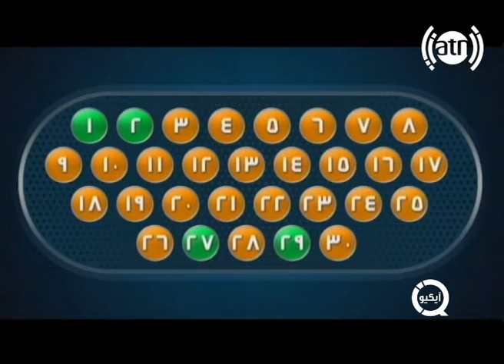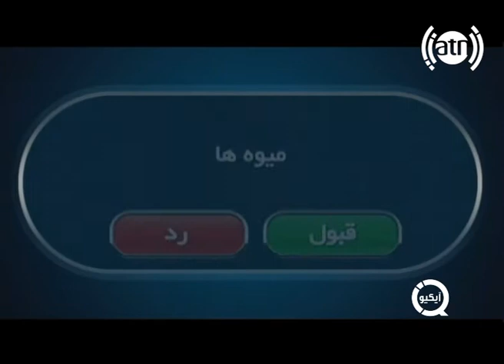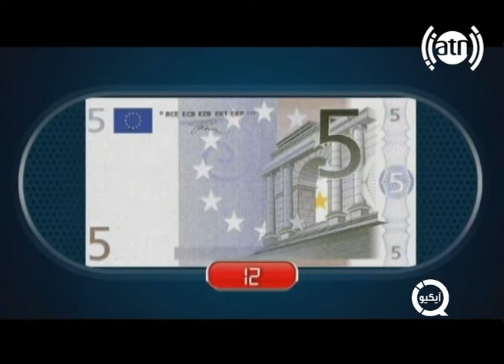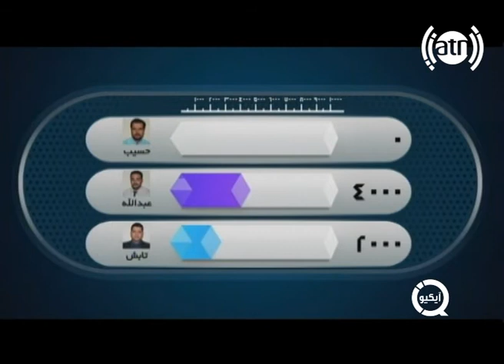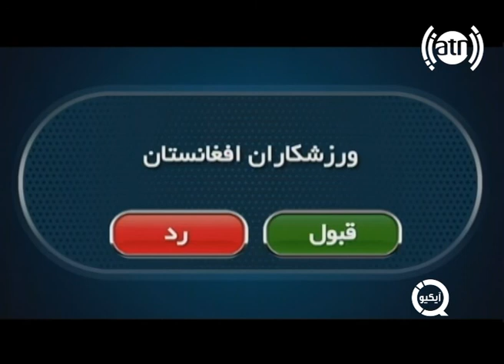IQ S01 EP 86 - قسمت 86 فصل اول آیکیو